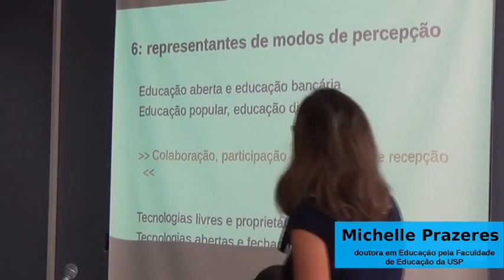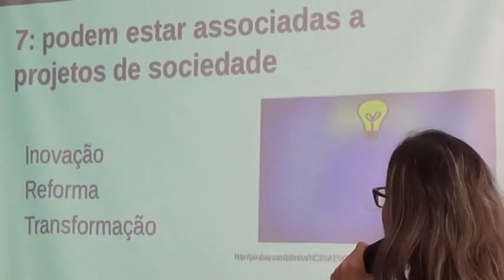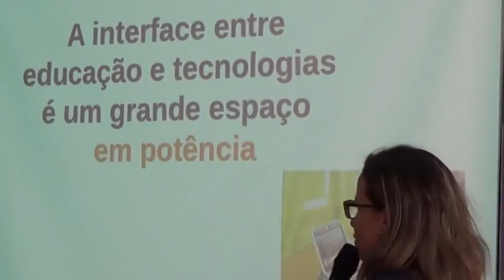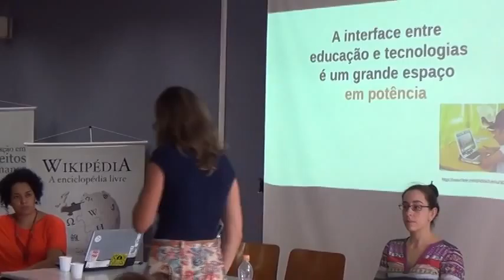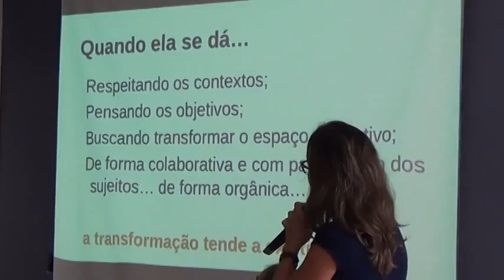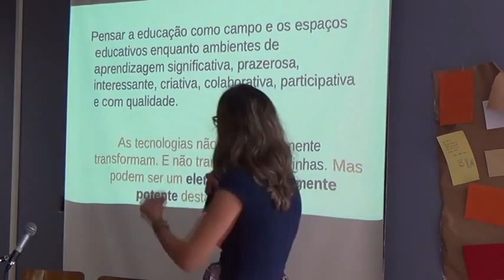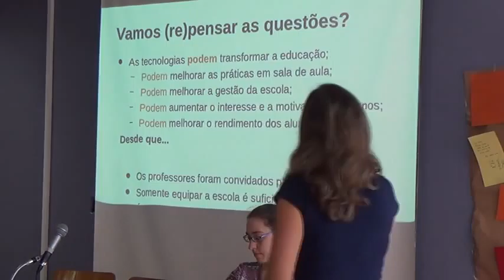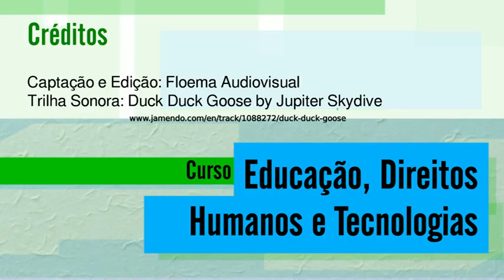02 aula 11 720